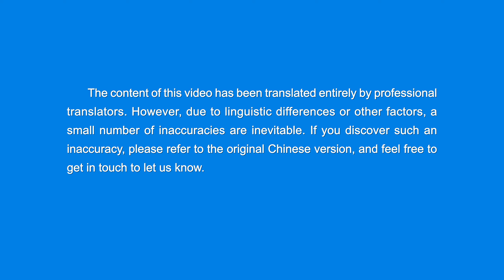English Christian Song | "When the Kingdom Fully Comes"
I
When the kingdom entirely descends on earth,
all people shall recover their original likeness.
God enjoys from atop His throne, and He lives among the stars.
The angels offer unto God new songs and new dances.
No longer does their own fragility cause tears to run down their faces.
Before God, the sound of angels weeping is heard no more,
and no one complains of hardship to God anymore.
This shows that the day when God gains full glory
is the day when man enjoys his rest;
people no longer rush about as a result of Satan's disturbance,
the world stops progressing onward,
and people live in rest, people live in rest—
for the myriad stars in the heavens are renewed,
and the sun, moon, stars, and so on,
and all the mountains and rivers in heaven and on the earth, are all changed.
And because man has changed and God has changed,
all things will also change.
This is the final aim of God's management plan, God's management plan,
and this is what shall finally be achieved.

from The Word, Vol. 1. The Appearance and Work of God. Interpretations of the Mysteries of "God's Words to the Entire Universe", Chapter 20